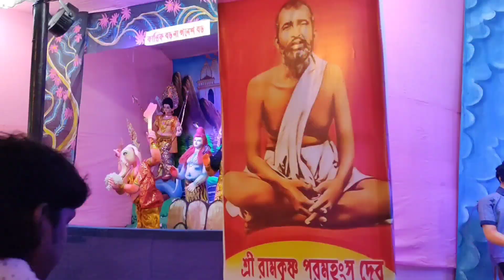uluberia rahs mela 2023 🥰 উলুবেড়িয়া রাসমেলা দেখলাম ❤ Howrah Uluberia kali bari rahs mela 2023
If any issue please contact this on Facebook, don't send "STRIKE" our channel.